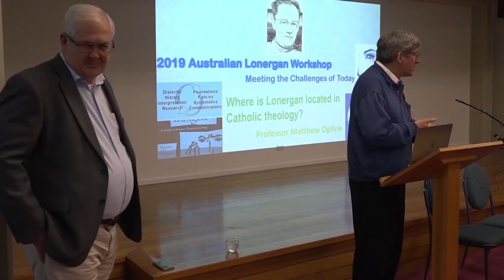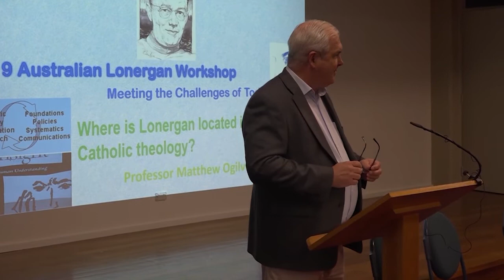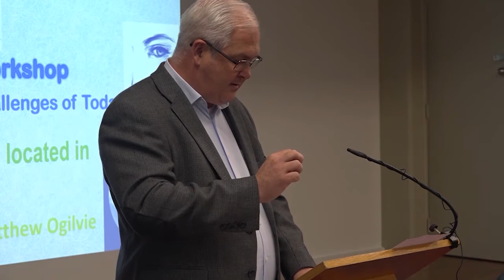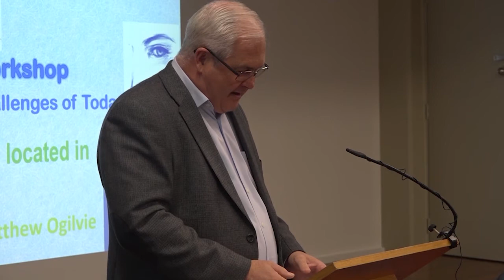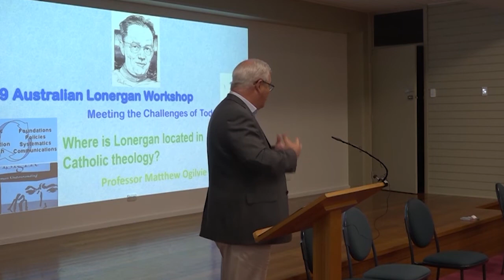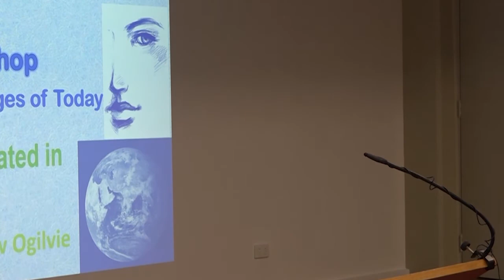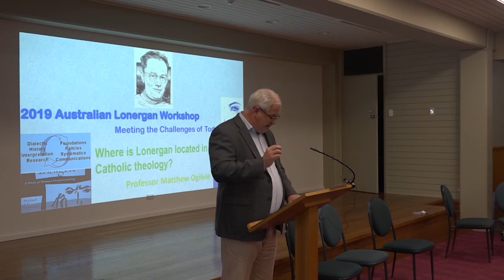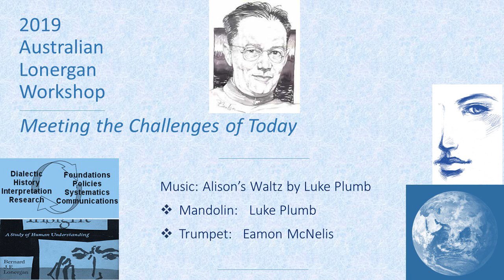Matthew Ogilvie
2019 Australian Lonergan Workshop held in Melbourne, 3-5th May.

Professor Matthew Ogilvie from Notre Dame University, Perth on "Where is Lonergan Located in Catholic theology?”
In 1965, Fr Lonergan predicted that Catholicism would be afflicted by a divide between “a solid right that is determined to live in a world that no longer exists” and “a scattered left, captivated by now this, now that new development.” The 50+ years since Vatican II seem to have turned Lonergan’s prediction into a fulfilled prophecy. In this presentation, Fr Lonergan will be located within Catholic theology as one who pursued method, rather than issues, and who was dedicated to providing a vantage point outside current debates by being based not on issues or trends but on the intentionality of human consciousness.